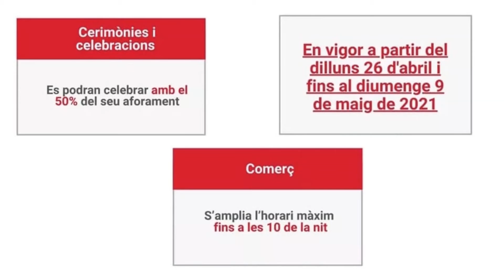Noves mesures a partir del 26 d'abril.